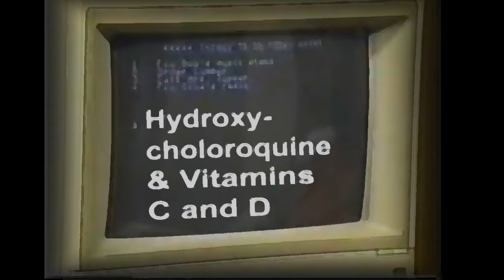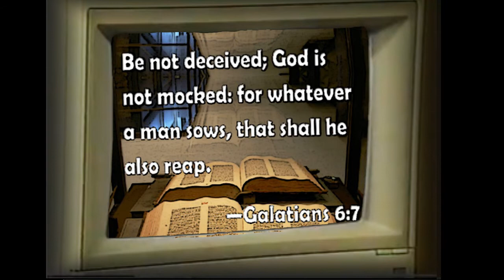Yip Yip Yip Yip Yip Yip (Uh-huh, Uh-huh)